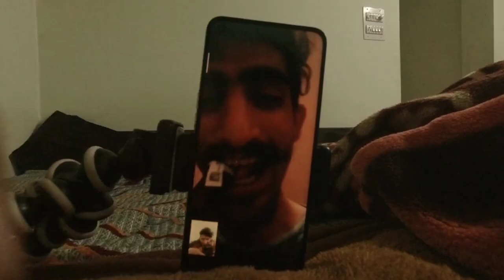A Drunk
HELP ME BUY NEW PHONE
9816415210 IS NUMBER PAR PAYTM KARDO 😂
FOR BUSINESSES -